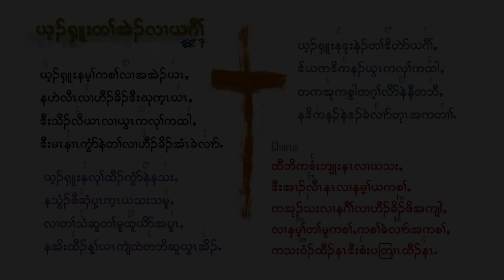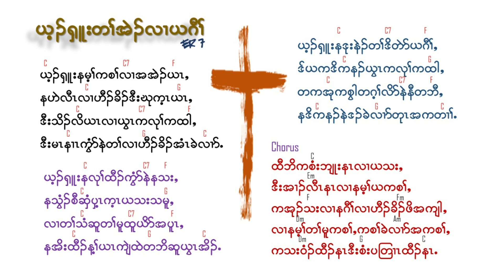Yay Shu Tar Eh Lel Ya Gaw - ER7